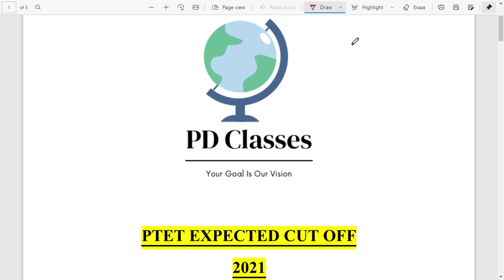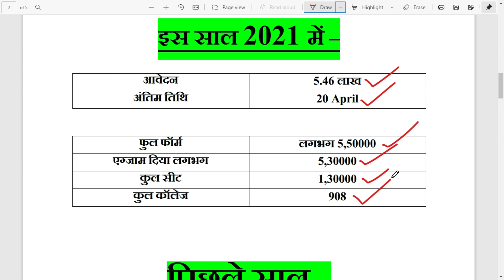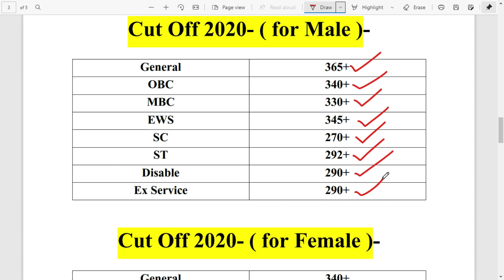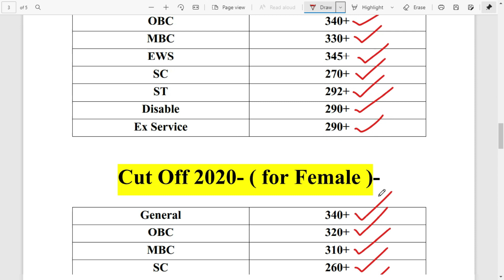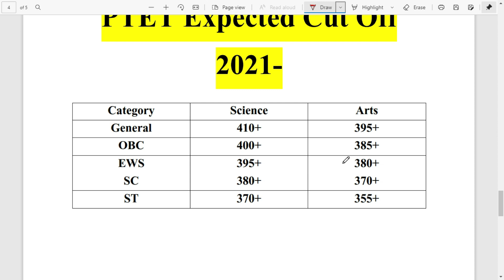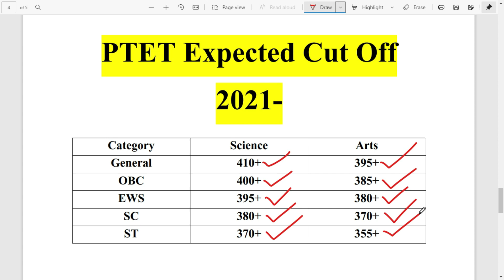PTET 2021 Expected Cut Off | Rajasthan ptet 2021| कट ऑफ की पूरी जानकारी | 08 SEPTEMBER | PD Classes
◈◈◈◈◈◈MUSIC USED◈◈◈◈◈◈◈
Blue Macaw - @Canva